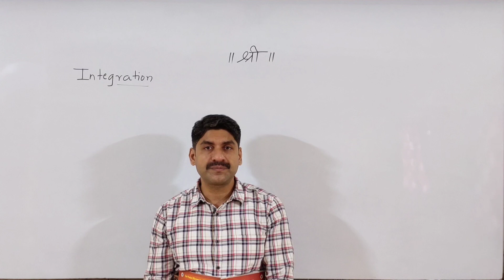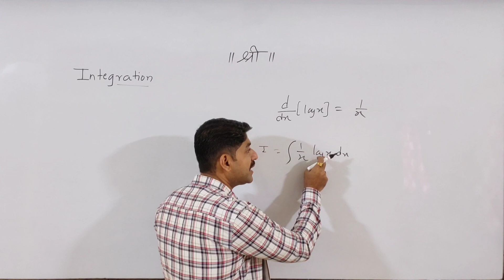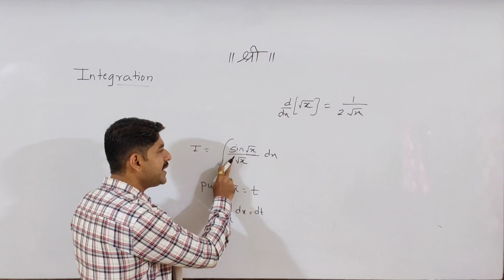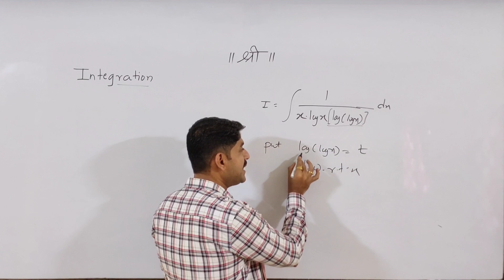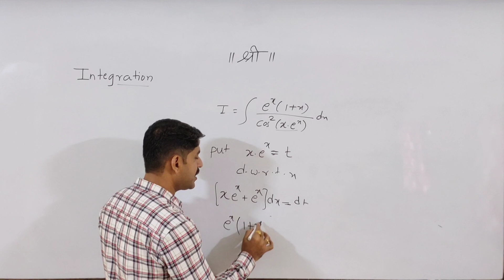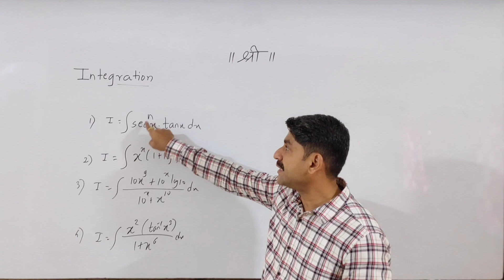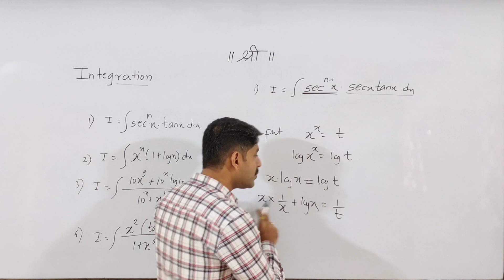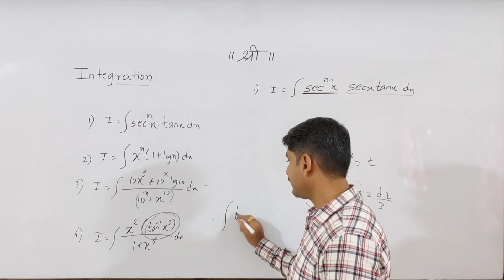Integration | New Series | Part-1 | Exam | Sahyadri Tutorials